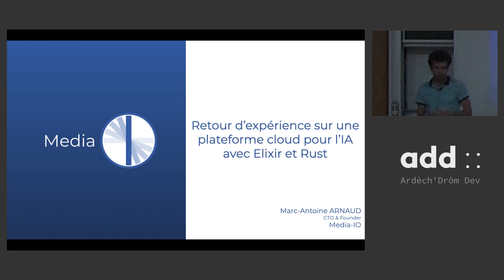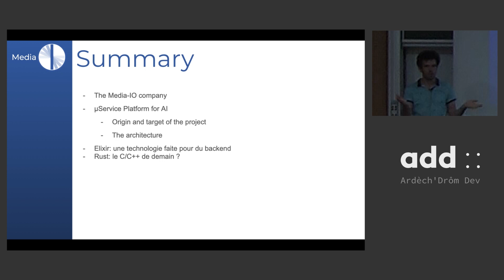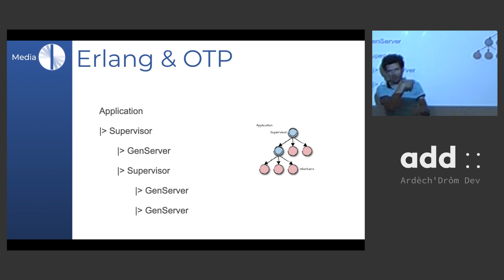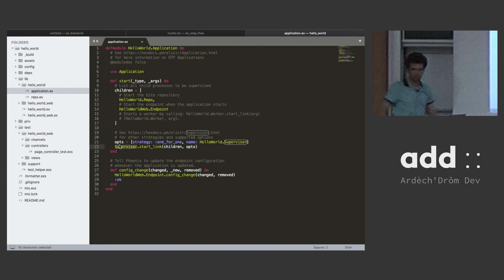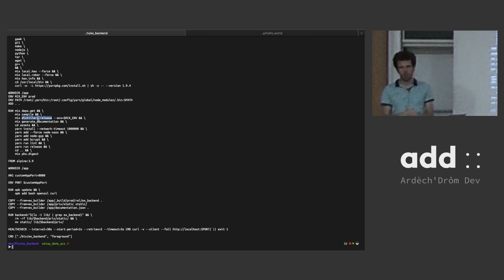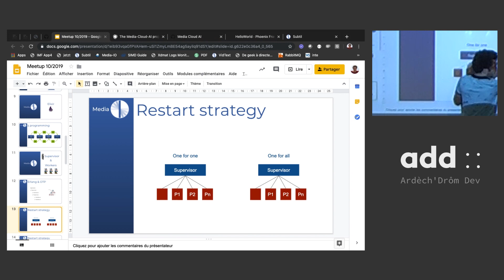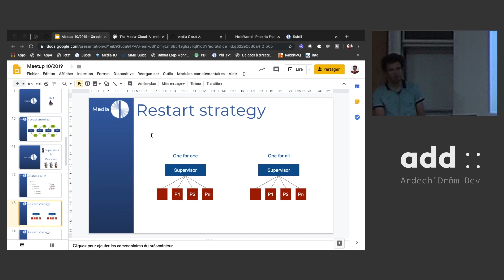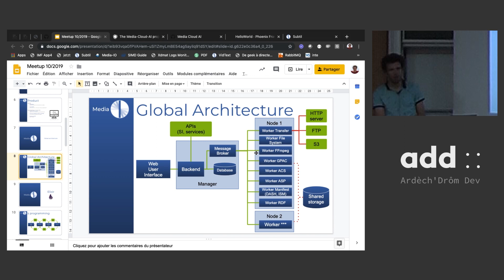Retour d’expérience sur une plateforme cloud pour l’IA avec Elixir et Rust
En collaboration avec FranceTélévisions, Media-IO développe une platforme open-source (Media-Cloud AI) de traitement de fichier vidéo, avec une intégration de services d’IA.Le présentation fera le tour de l’architecture de la platforme, et avantage des choix technologiques, des enjeux qui restent à relever.Pour présenter Elixir, le code du backend sera exploré et expliqué afin de présenter les fonctionnalités du langage.Nous présenterons également comment créer son worker en Rust en utilisant le SDK de la platforme.La platforme déployée sur Kubernetes, traite aujourd’hui déjà environ 1000 workflows par jours au sein de FranceTélévisions.

L'orateur :
Marc-Antoine sort d’une formation audiovisuelle qu’il a terminé en 2009.Depuis 10 ans il a travaillé dans différentes entreprises du domaine Cinéma, Broadcast. Au fur et à mesure il évolue vers des nouveaux langages en passant du C/C++ au Python et du AngularJS vers du Elixir et du Rust.De son expérience, il a créé sa propre entreprise en 2019: Media-IO. Aujourd’hui l’entreprise compte 4 personnes.